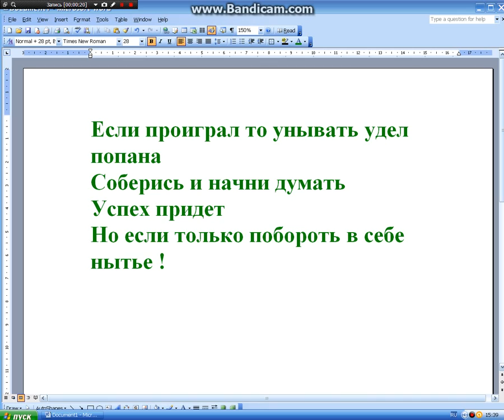Стих для лайв тв !